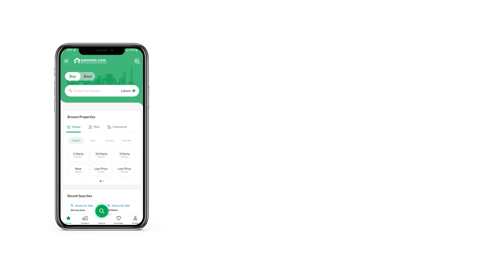12.4 MARLA HOUSE FOR SALE IN I-8 ISLAMABAD